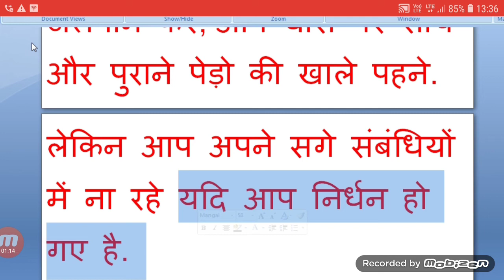आप गरीब हो जाते हो तो किसके यहां पर नहीं रहना चाहिए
history,general science,general social science,indian panel code,ipc,bhartiya dand sahita, in hindi, आप गरीब हो जाते हो तो किसके यहां पर नहीं रहना चाहिए 🔻🔺🔻🔺🔺🔻🔺🔻🔺🔻🔺🔻🔺🔺🔻